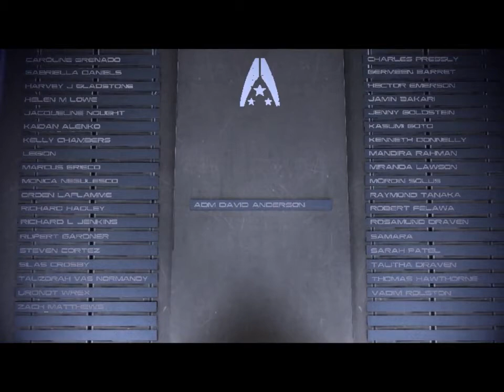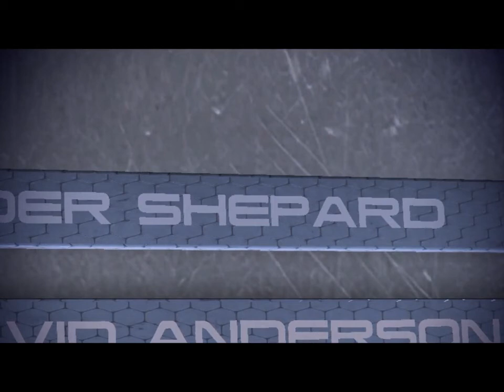Ultima Misión del Mass Effect 3 LE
No edité nada, en especial las muertes. Así se podían ver los cambios de estrategia. Ya sé que dura 2 horas el video pero el ME es así, parte juego, parte peli. Esto es sobre todo un spoiler de uno de los 4 posibles finales y un recuerdo para mi de cuando me di vuelta el ME3 en modo Insanity.